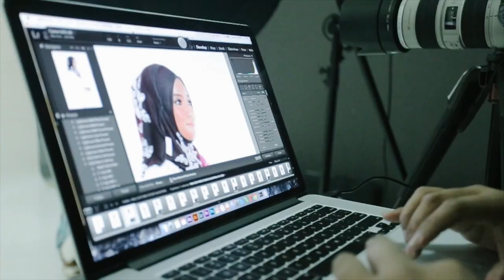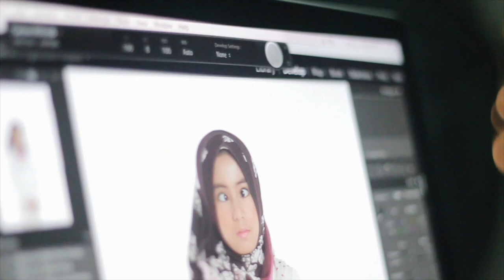BTS - MS Couture by Mia Sara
Shooting for MS Couture by Mia Sara